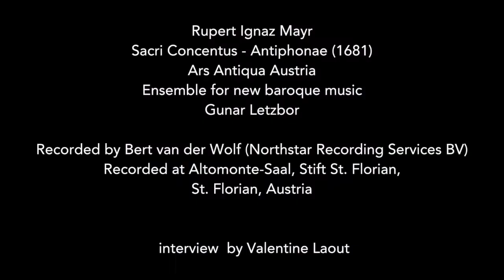Interview with Gunar Letzbor about Rupert Ignaz Mayr (in German)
Ars Antiqua Austria and Gunar Letzbor present outstanding sacred concerts by Rupert Ignaz Mayr (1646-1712) for voice, a virtuoso solo violin and basso continuo, including five world premiere recordings. Mayr, working in Munich from 1683 until his death, is considered a reformer of southern Germany’s Catholic sacred music with his clever combining of the largely protestant sacred concert of the north with the extemporizing concertante style of Italy.

R.I. Mayr’s works were influenced by his study trip to Paris as well as the Italian musicians who dominated musical life at the Munich court. Paired with echoes of Bavarian folk music, Mayr’s music reveals both a typically Austrian blend as well as very personal hues.

At that time, Catholic church music was dominated by the stile antico. Mayr gently expands this ancient art by introducing the concerto form as well as the monody. He elaborately weaves polyphonic textures, his monodies emerging highly expressive, melodious and also virtuosic. Mayr easily joins the ranks of his famous Austrian colleagues, matching the quality of a J.K. Kerll or the Austrian masters around H.F. Biber. present outstanding sacred concerts by Rupert Ignaz Mayr (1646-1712) for voice, a virtuoso solo violin and basso continuo, including five world premiere recordings. Mayr, working in Munich from 1683 until his death, is considered a reformer of southern Germany’s Catholic sacred music with his clever combining of the largely protestant sacred concert of the north with the extemporizing concertante style of Italy.

At that time, Catholic church music was dominated by the stile antico. Mayr gently expands this ancient art by introducing the concerto form as well as the monody. He elaborately weaves polyphonic textures, his monodies emerging highly expressive, melodious and also virtuosic. Mayr easily joins the ranks of his famous Austrian colleagues, matching the quality of a J.K. Kerll or the Austrian masters around H.F. Biber.